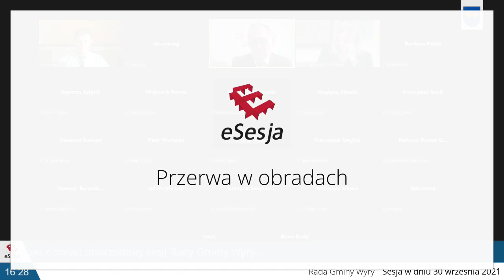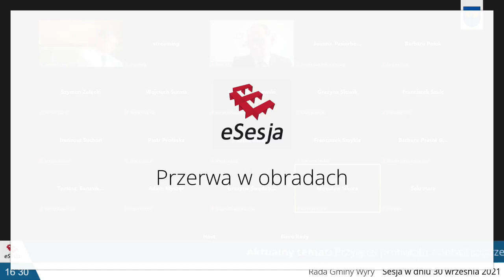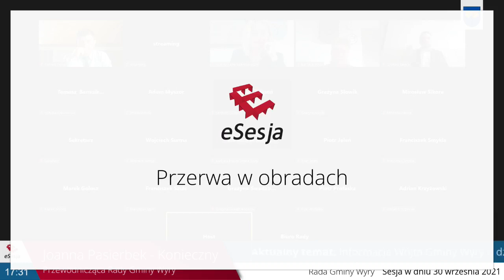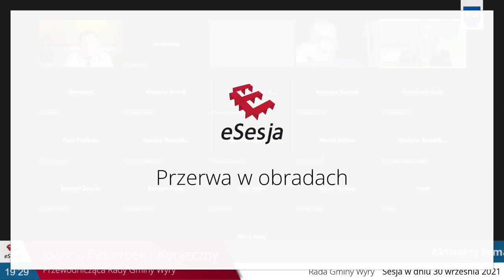[HD] XXXIII sesja Rady Gminy Wyry (30 września 2021)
źródło: esesja.tv na zlecenie Urzędu Gminy Wyry